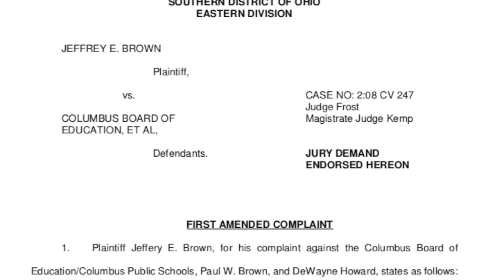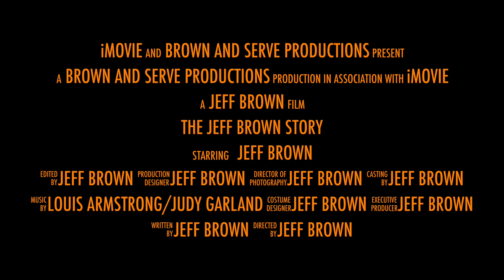The Jeff Brown Story Trailer